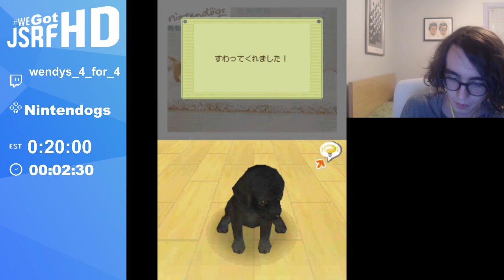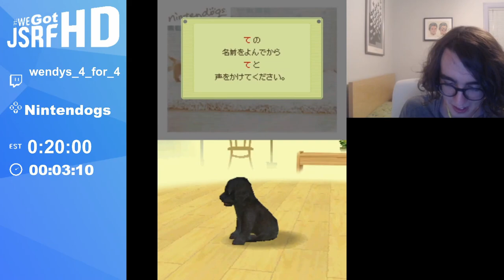WeGotJSRFHD - Nintendogs: Chihuahua & Friends All Beginning Contest Golds by Mook